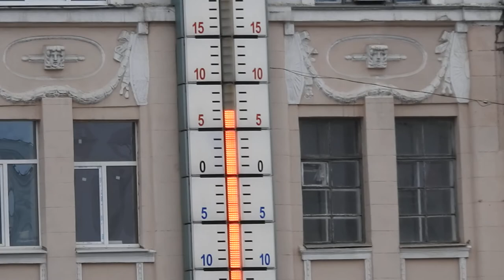Первое мая 2019 митинг в Харькове на площади Конституции